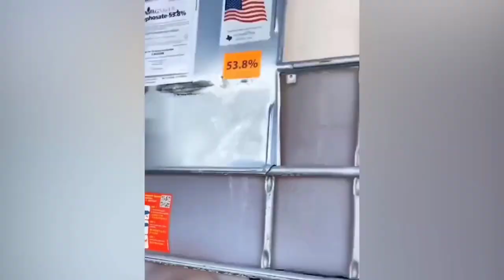Satisfying Video that gives you Goosebumps. Collection Videos Best Interesting People and Work. P124